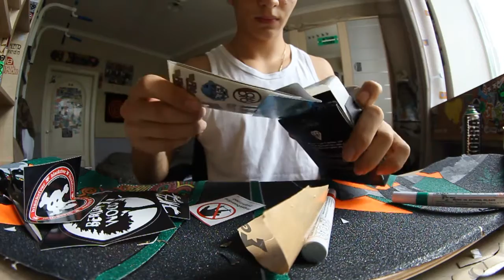Aldo's ProFB Sponsor Pack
We make real fingerboarding available to anyone!